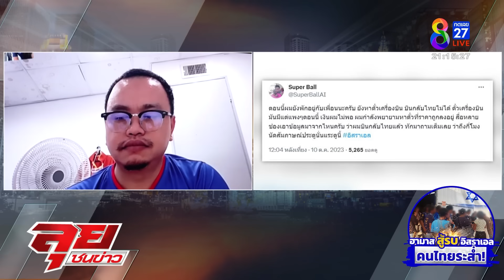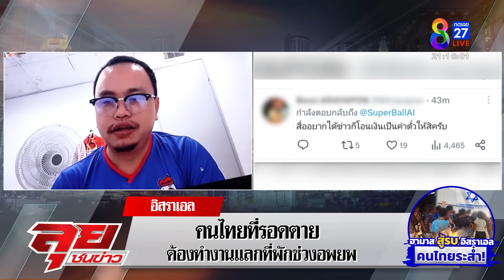สาวไทย 1 เดียวเผชิญฮามาสหนีลงหลุม อึ้งบึ้มผ่านหัว แฉตายเยอะเหตุทหารไม่จับปืน | ลุยชนข่าว | ข่าวช่อง8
สาวไทย 1 เดียวเผชิญฮามาสหนีลงหลุม อึ้งบึ้มผ่านหัว แฉตายเยอะเหตุทหารไม่จับปืน